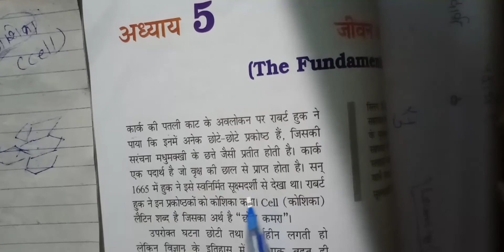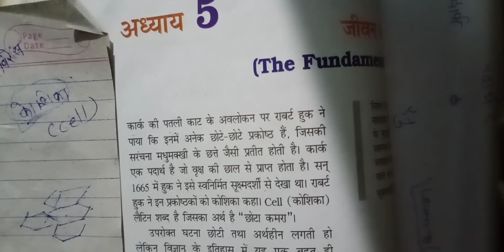कोशिका परिचय भाग 1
FORMATION OF CELL, FORMATION AND BASCIC DEFINITION OF CELL